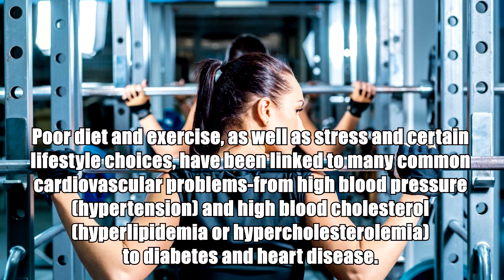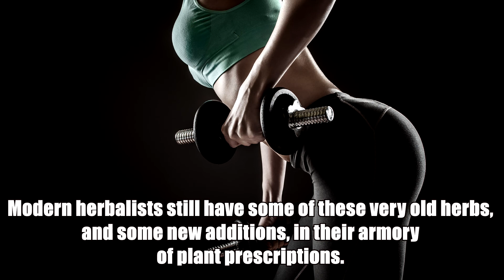PREVENT HEART ATTACKS ONCE AND FOR ALL BREAKING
The cardiovascular system is the body's transportation system, moving gases, hormones, nutrients, and disease-fighting cells around.

There are three major components: the heart; the blood vessels; and blood, consisting of a fluid called plasma, red and white blood cells, and platelets. Cardiovascular health is of the utmost importance.

Poor diet and exercise, as well as stress and certain lifestyle choices, have been linked to many common cardiovascular problems—from high blood pressure (hypertension) and high blood cholesterol (hyperlipidemia or hypercholesterolemia) to diabetes and heart disease.

An estimated 80 million American adults, or roughly one in three, have one or more forms of cardiovascular disease.

The physicians of antiquity attempted to treat and prevent these problems using medicinal herbs.

Modern herbalists still have some of these very old herbs, and some new additions, in their armory of plant prescriptions.